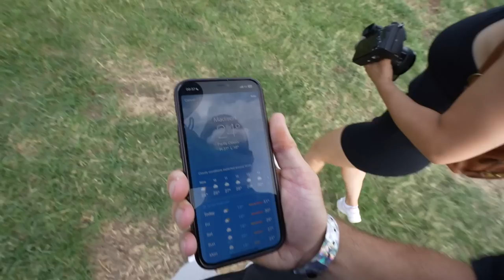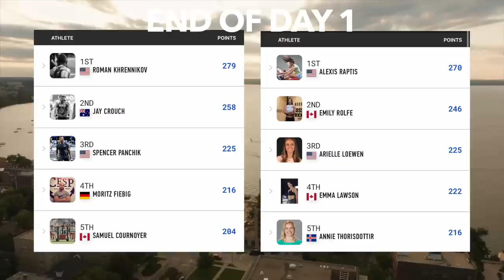CrossFit Games: Day 1 - Behind The Scenes